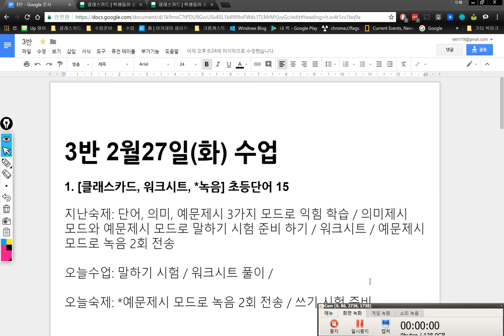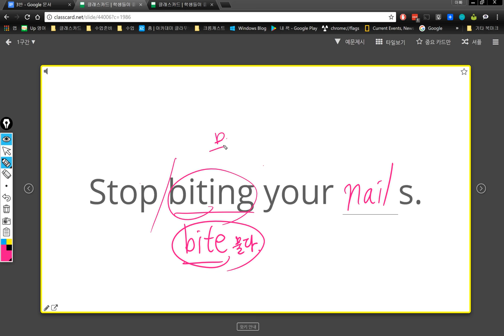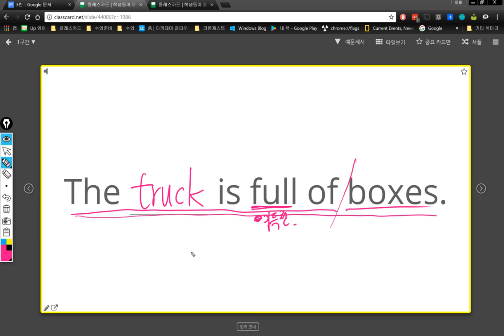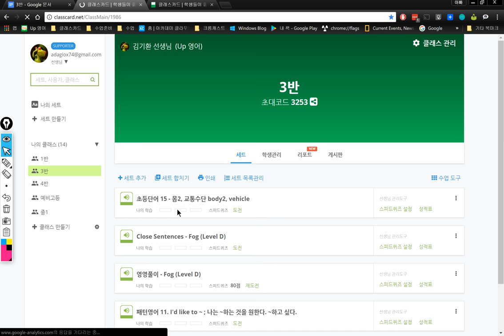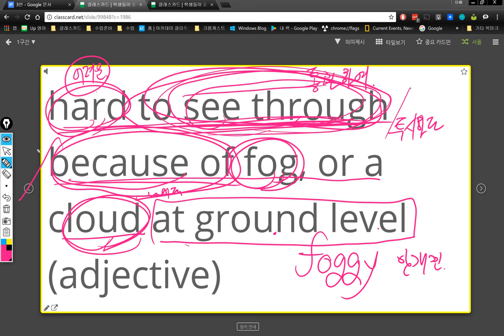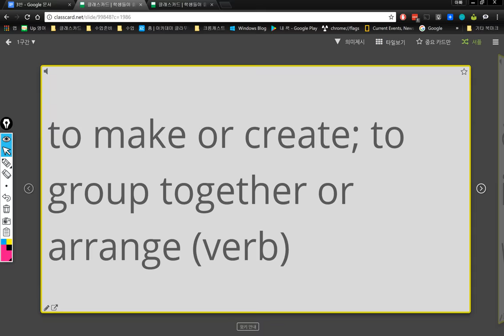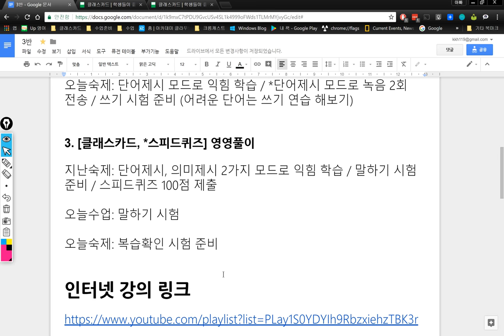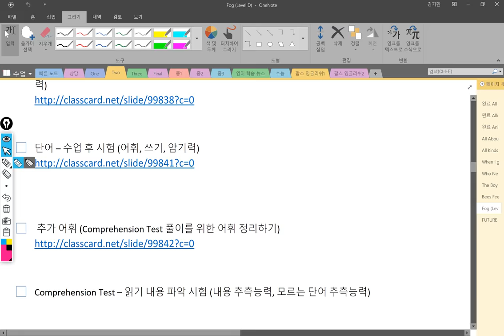3반 2018 02 27